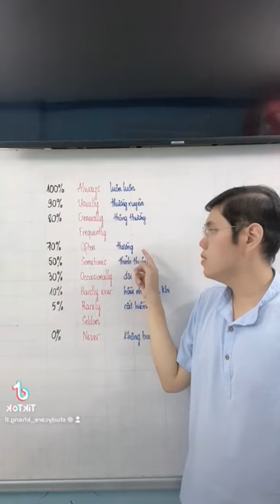Trạng từ tần suất tiếng Anh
Trạng từ tần suất trong tiếng Anh

StudyCare Education
The more we care - The more you succeed